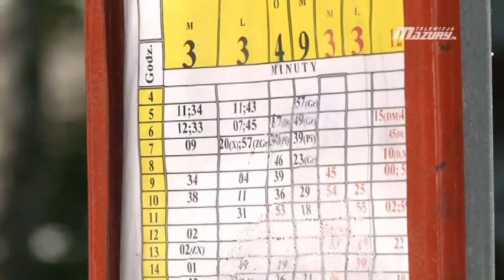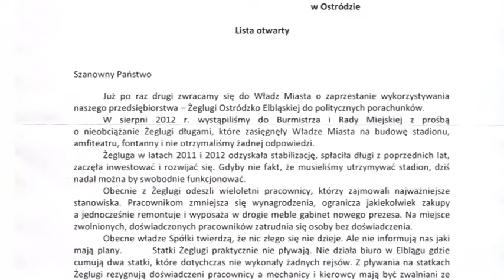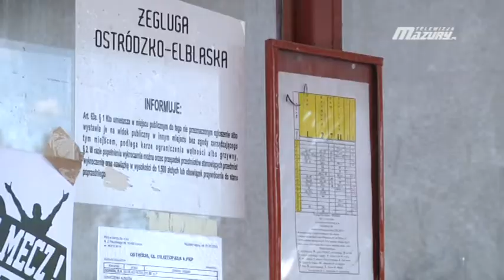ŻEGLUGA NA JĘZYKACH